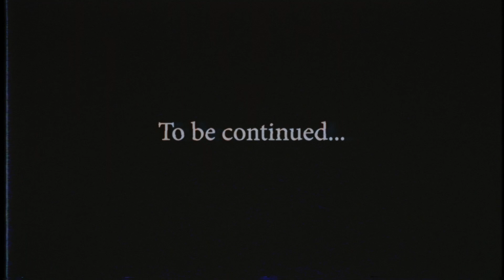The Backrooms, but It's Not Fair... (Found Footage)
Hi There!
These records were found 25 years later.
Henry discovered them when he was buying flash drives from Ali Express.